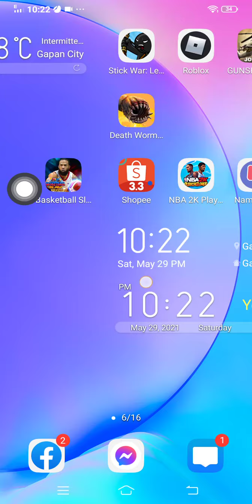May 29, 2021